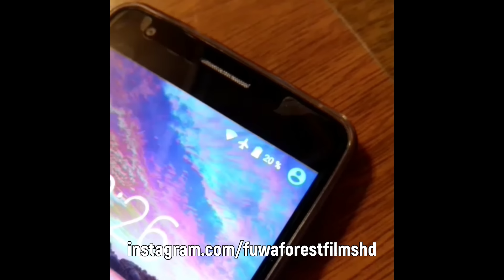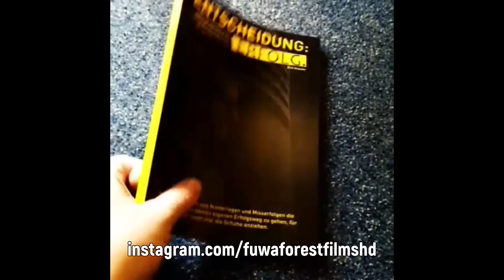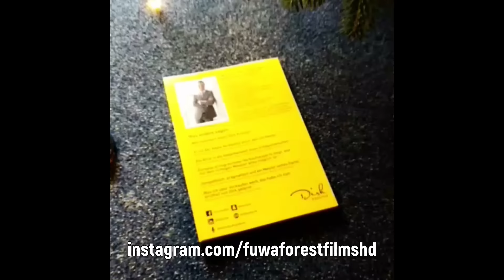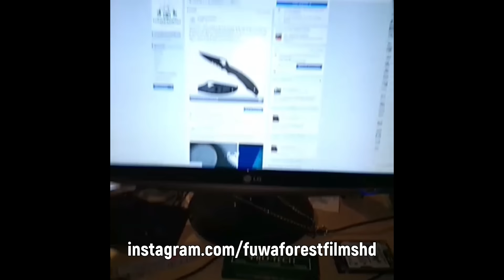FuwaForestFilms Wochenshow Video Rückblick | VLOG KW 52